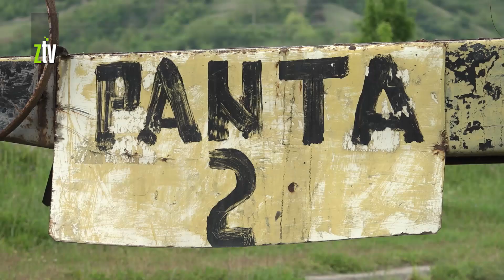Čovek koji zivi u pećini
Nakon priloga o Panti Petroviću pećinskom čoveku iz Pirota koji se odlučio na vakcinaciju, sada sledi priča o njegovom životu u pećini, ali i o tome kako je sve što je godinama zaradio donirao u izgradnju pešačkih mostova u Pirotu.